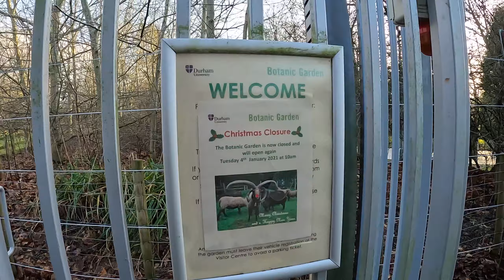🇬🇧 University of Durham Campus Tour | Durham River | Durham Cathedral | Durham City Tour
Chapters:
00:00 Introduction
01:19 Durham River
02:13 Durham Market Place
05:38 Durham Castle
06:21 Durham Cathedral
08:36 Durham University
14:38 Durham City Centre

Hi! This is Ritwik Arya. I'm pursuing my Master’s in Marketing at the University of Edinburgh. On this channel, I’m sharing my journey in the UK as a student.

Topics I will cover on this channel:
UK university admission process
IELTS tips
Student living expense
Cost of masters in UK
Accommodation in UK